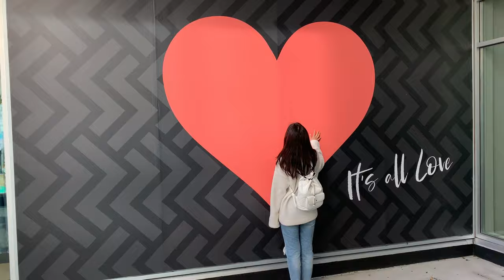Find You - a short film by Yoko and Kenta Kikuchi (shot on iPhone XS) Pender Island BC Canada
This film was screened at 2019 Pender Island Short Film Festival.

Shot, edited and colour corrected entirely on my iPhone!

Special thanks to Jasper Jackson for letting us use his Zhiyun Smooth 2 gimbal!

Equipment and tools used:
iPhone Xs
Filmic Pro (shot in 4k 24p, 30p and 60p in 150mbps)
Luma Fusion

Filming location:
Pender Island BC
Victoria BC